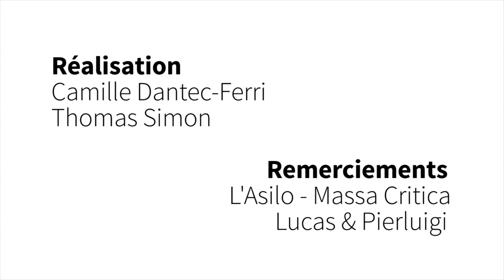L'Asilo - Massa Critica - Réappropriation des bâtiments et communs à Naples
L’Asilo est un centre culturel auto-géré. Sa gestion n’est pas administrée par la municipalité mais par une assemblée publique participative et transparente qui organisent la cohabitation dans l’espace et mène à bien les projets.

Qu'est-ce qui en fait une expérience unique ? Réunis en collectif de lieux occupés ils ont réussi à écrire et à rendre légitime et légale une charte d'occupation de ces lieux communs.